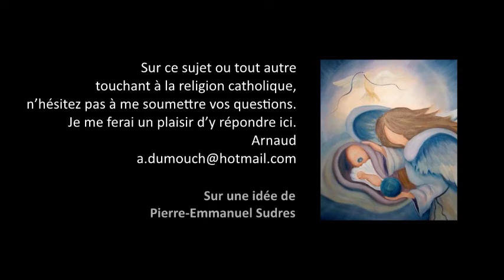Résurrection 3- Tous les hommes ressusciteront-ils ? Premiers pas catholiques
Premiers pas catholiques, Résurrection 3- Tous les hommes ressusciteront-ils ? (4 mn)